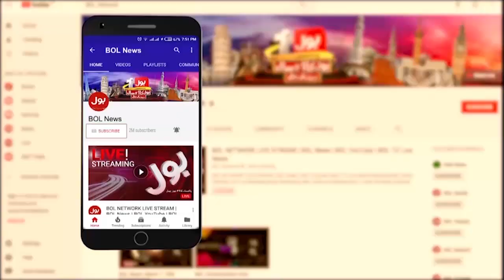Youm e Takreem Shuhada e Pakistan | ISPR Released New Song | Breaking news